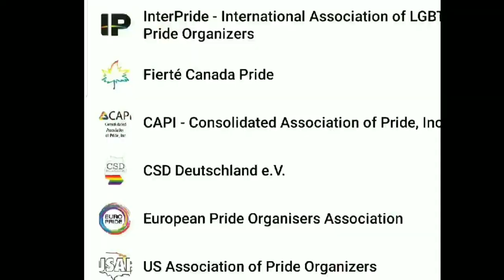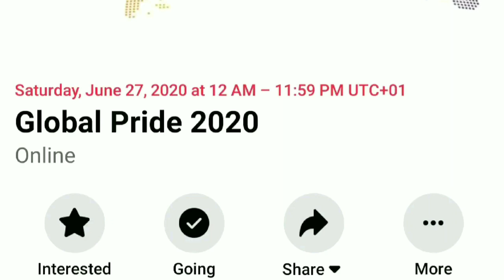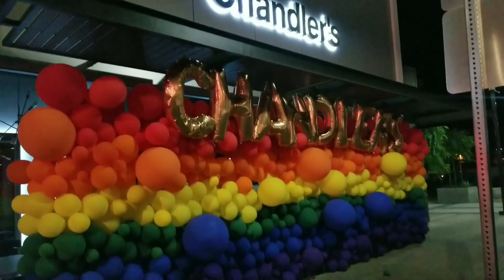Global Pride | A Virtual Pride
Pride celebrations were cancelled around the world in 2020. Global Pride 2020, a digital pride event took place 6/27 & was live streamed for 24 hrs

Netflix & Amazon shows with gay storylines: Maestro/Maestro in Blue Antonis & Spyros, Shadow & Bone Wylan & Jesper, Kit Young, Jack Wolfe & Lewis Tan, Di4ri/Di4ries Daniele & Mirko, Mare Fuori Season 3/The Sea Beyond Cucciolo & Milos, Class Netflix Dhruv & Faruq & Sharan, Koel & Balli, Elite Season 7 Omar, Demain Nous Appartient Jack & Rayane/Tomorrow Is Ours, Peridot gay film, NQV Media The Male Gaze: Shadows on Skin, Vicente Al Berto gay film, Benjamin gay film Colin Morgan, Test AIDS drama, Phoebe Waller-Bridge Crashing TV show, Jonathan Bailey of Bridgerton, P Valley Uncle Clifford & Lil Murder gay scene

Femme trailer 2023: Nathan Stewart-Jarrett, George MacKay of 1917 & Captain Fantastic, Harris Dickinson & Paapa Essiedu. Femme short film

Celebrities who have come out LGBT: Noah Schnapp/Will Byers of Stranger Things, Alan Estrada, Bella Ramsey nonbinary, Alexander Lincoln Jamie Tate of Emmerdale/In From the Side rugby film, Curtis Hamilton of Real Friends of Weho, Dorion Renaud Buttah Skincare, Joey Zauzig, Jaymes Vaughan, Brad Goreski, Todrick Hall, Jakub Jankto & Jeff Molina

Rotting In The Sun trailer, Mutt, bl movies, bl series, bl drama series, bl series eng sub, Emmerdale Arthur, gay tv media, warsha, Ethan Anderson, Gay Romance, gay rom-com, Swallowed movie trailer Copper Koch

Gay films out in February: Close film, Knock at the Cabin Ben Aldridge, Dave Bautista, Errante Corazon/Wandering Heart, Of An Age trailer, Of An Age film, Marry My Dead Body, Gaby del Castillo, Spoiler Alert film, Call Me by Your Name, Timothee Chalamet, Pedro Pascal gay movie, Pedro Pascal gay kiss, The Last of Us, Wilmer Valderrama

Ian & Mickey, David & Patrick, Ray & Kevin, Eric & Adam, Ambrose & Luke, Rue & Jules, Max & Felix, Cory & Naveed, Alec & Magnus, ludo & mahdi Blocco 181, chance & levi, sas rogue heroes paddy mayne & eoin, The Last of Us gay couple Bill & Frank, di4ries season 2, Arthur & Marshall Emmerdale, Phillip & Bruno

Proud/Fiertés French series, Cassandro Gael García Bernal & Bad Bunny kiss, Ira Sachs Passages film Ben Whishaw & Franz Rogowski, 911 Lone Star Season 4 TK & Carlos Tarlos, Wolf Pack gay scene Tyler Lawrence Gray Harlan & Cyrus

Celebrities who came out: Kit Connor bisexual; Isaac Humphries; Lucas Krzikalla; Byron Perkins; Thomas Hartley of Married At First Sight/MAFS

Gay movies & shows out in December: Miguel Bose series, Welcome to Chippendales gay scene Murray Bartlett, XRated NYC Boomer Banks, Max Konnor, Joey Mills & Dante Colle, BROS Billy Eichner & Luke MacFarlane

Gay movies & shows to watch: Sublet gay film; Young Royals Season 2 Prince Wilhelm & Simon, Edvin Ryding & Omar Rudberg; Prisma Italian series & Tu Me Manques

Pride 2023: Taiwan Pride, Tel Aviv Pride, Sydney Mardi Gras, London Pride, New York Pride, World Pride Sydney, San Francisco Pride, Amsterdam Pride, Barcelona Pride

New gay movies & shows on Netflix: Heartstopper Season 2 Joseph Balderrama, Sebastian Croft, Nick & Charlie; Patrick & Ivan & Cruz